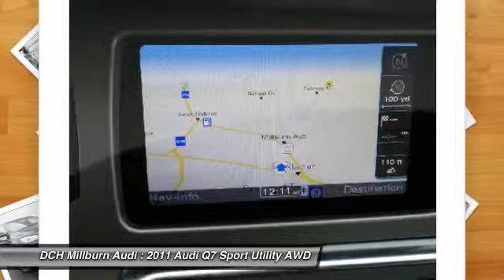2011 AUDI Q7 Maplewood, NJ MDP4141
2011 AUDI Q7 Maplewood, NJ
Stock# MDP4141

2211 Millburn Ave.

This Audi Certified 2011 Audi Q7 3.0T Premium Plus Comes with 20 BI-COLOR (5) DOUBLE-SPOKE ALLOY WHEELS, COBALT BLUE METALLIC, COLD WEATHER PKG -inc: heated rear seats heated 4-spoke multifunction steering wheel, FRONT & REAR ALL SEASON MATS W/TRUNK LINER, FULL PAINT FINISH W/CHROME ACCENT PKG -inc: body color lowers chrome trim applied to bumpers side sills & door handles contrast painted front & rear center valences, PREMIUM PLUS PKG -inc: Audi MMI navigation plus APS advanced w/rearview camera Audi xenon plus w/LED daytime running lights & turn signals memory function for driver seat and driver side mirror auto-dimming & power-folding mirrors panorama sunroof Bose surround sound HD Radio, WARM WEATHER PKG -inc: (4) zone climate control manual window shades for rear doors & tailgate deep tint panorama sunroof When the Audi New Car Limited Warranty expires, the Audi Certified pre-owned vehicles are backed with one of the most comprehensive certified limited warranties in the business: Audi Certified pre-owned Limited Warranty becomes effective and provides coverage for a period of 2 years (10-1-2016) or up to 50,000 miles, whichever occurs first, not to exceed 100,000 total vehicle miles. There's no better illustration of our attention to detail than our 300+ Point Inspection process like Service History, Cosmetic Condition along with Mechanical wear and tear items have to all pass before we can enter each vehicle into the program. No other manufacturer puts its Certified pre-owned cars through a tougher, or more encompassing, examination-an examination every Audi has to ace in order to qualify as Certified pre-owned. to view a Free Price Check! FOR MORE INFORMATION ON THIS VEHICLE, PLEASE CONTACT FITZ @ 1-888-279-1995.